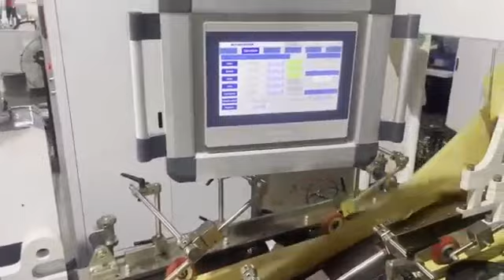Fully Automatic Square Bottom Paper Bag Machine With Handle Inline（Twisted rope）